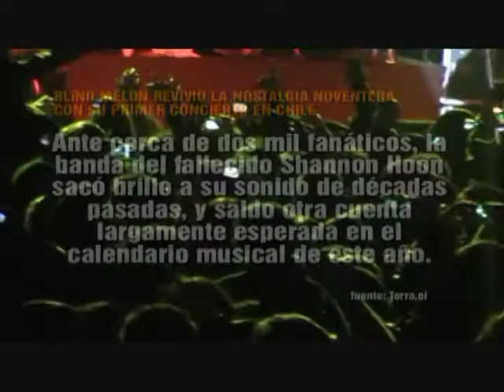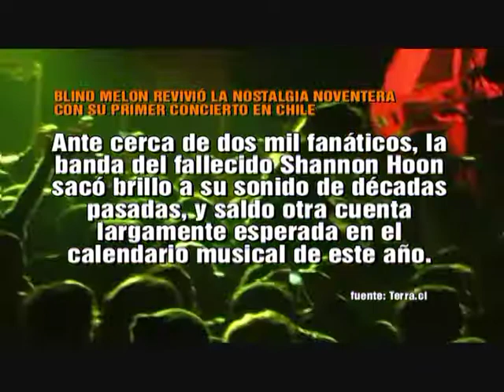BLIND MELON LIVE CHILE TEATRO CAUPOLICAN JUNIO 2011